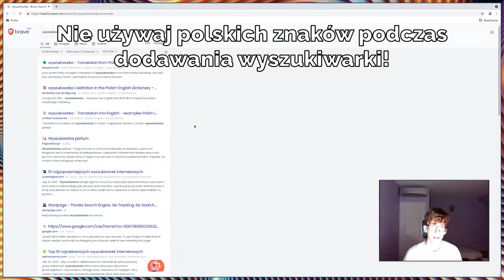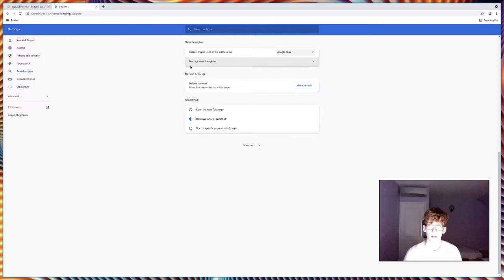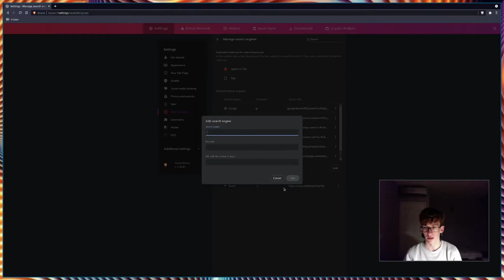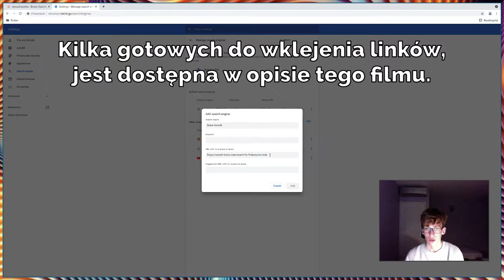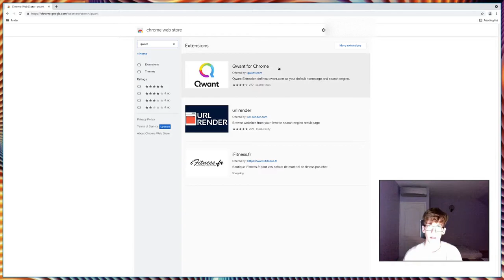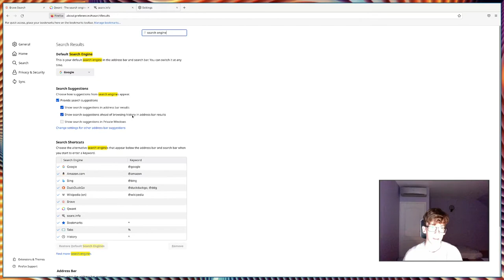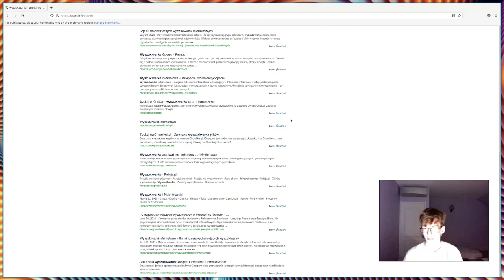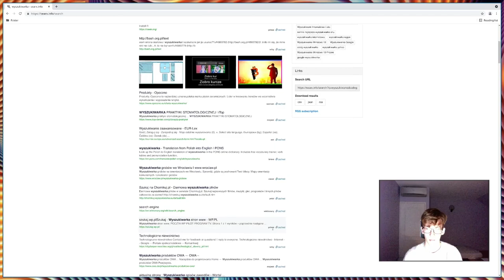Jak uciec od Google w kilka kliknięć (SearX, Brave Search, Qwant...)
Jak zmienić domyśną wyszukiwarkę? (na SearX, Brave Search, Qwant...)

Działy:
0:00 Google Chrome (oraz Brave, Edge itp)
5:20 Firefox (oraz LibreWolf, Tor itp)
7:10 Konfiguracja wyszukiwarki SearX
8:20 Wybór instancji SearX

➡️🏦Wsparcie kanału:
[W kolejności od najbardziej do najmniej szanujących wolność i prywatność]

🎖️🪙Monero (XMR):
41urh8HkGx36x728YFFMNk5pkbTTfbunfendMJfZdckkWcaLASHGwv77gdTLY7DPtX3RqsxVCDjd2Fu2tsEuiUco7v2w3GY

🥈🪙Bitcoin (BTC):
bc1qxw2uhgrnkeyh4qmz5slk7j8ktlhf2yplw4g77d

🥉💵🪙Polski Złoty (PLN):
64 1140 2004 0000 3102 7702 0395